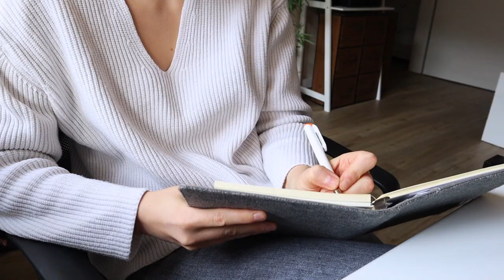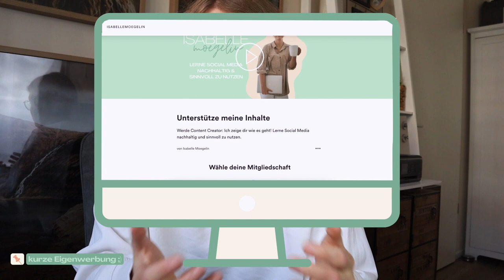TIPPS für die SELBSTSTÄNDIGKEIT • Die größten LEARNINGS für's selbstständig machen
Die Selbstständigkeit hat ja bekanntlich so einige Vorteile und Nachteile. Trotz vieler Hürden habe ich im vergangenen Jahr den Schritt gewagt und bin nun selbstständig! Was ich im ersten Jahr dabei so alles für Learnings ziehen konnte? Lass sie mir dir verraten. Heute gibt's Erfahrungen und Tipps für die Selbstständigkeit!

Werde Teil meiner Community für Selbstständige:
Im Projekt: "Was wenn's klappt?" bist du willkommen, ganz egal ob am Anfang deiner Selbstständigkeit, mitten drin oder schon lange dabei 🥳 ➤

Über meinem Newsletter teile regelmäßig neue Learnings aus meiner Selbstständigkeit

selbstständigkeit, selbstständigkeit vorteile nachteile , tipps für die selbstständigkeit, selbstständig. selbstständig machen , tipps für selbstständige